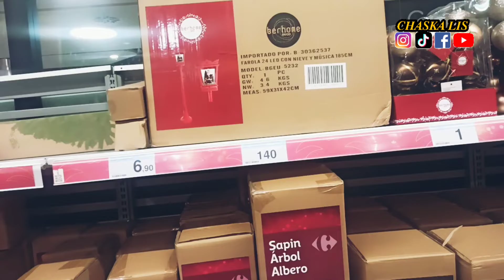DECORACIÓN O ADORNO de NAVIDAD 🎄🎅2022 / ya están en Centros comerciales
Amigos 👥👭👬
si están buscando Adornos Navideños ya pueden encontrar en carrefour , especialmente de estos tipos que esta en el video 🎥.

♥ ✨🌟𝑺𝑬𝑨𝑴𝑶𝑺 𝑨𝑴𝑰𝑮@𝑺 👫💁‍♀️✨♥

👉👉𝑺𝑰𝑮𝑼𝑬𝑴𝑬: 👇👇👇

📝 𝑷á𝒈𝒊𝒏𝒂: 𝒉𝒕𝒕𝒑𝒔://𝒘𝒘𝒘.𝒇𝒂𝒄𝒆𝒃𝒐𝒐𝒌.𝒄𝒐𝒎/𝒄𝒄𝒉𝒂𝒔𝒌𝒂/
📩 𝑨𝑴𝑨𝒁𝑶𝑵. 𝒉𝒕𝒕𝒑𝒔://𝒂𝒎𝒛𝒏.𝒕𝒐/2𝑻𝑾𝒇𝑹𝑪𝒐